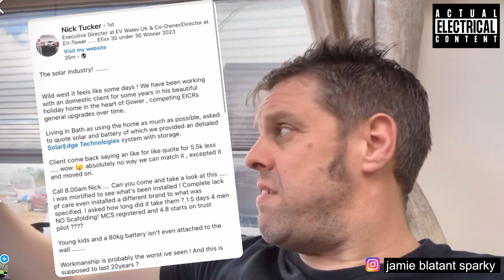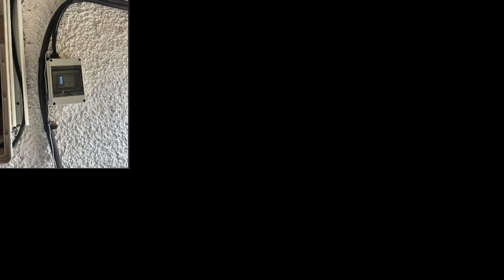CHEAPER RENEWABLES QUOTES wacth this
an electrican tells the public some facts
are you being dazzled by the cheaper quote you have for work BEWARE

I am a Freelance electrical engineer &, electrical trainer for hire and I work all across the UK
Specializing in industrial electrical installations, process electrical engineering & motors and control systems

! if you can find me you can hire me . I am “ jamie blatant sparky” on both linked in and Instagram so drop me a message on there

Alternatively my company is Rt industria Ltd and our website website is